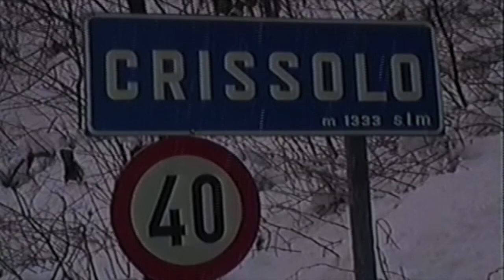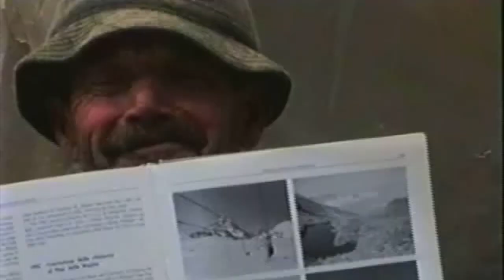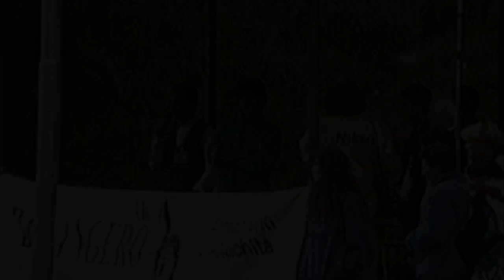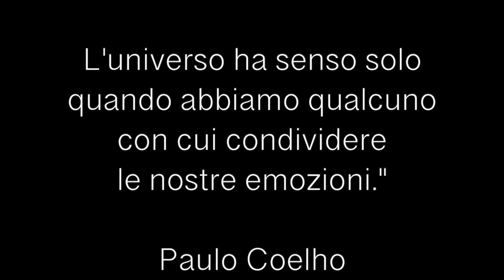BLOB CRISSOLINO ANNI '90. PRIMA PARTE.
Ricorda BLOB, la trasmissione strampalata di rai tre, anche se qua non c'è satira, ma vissuto autentico. A Crissolo e le sue borgate con la sua gente, le voci, i gesti. Dal 1992 al 1998.